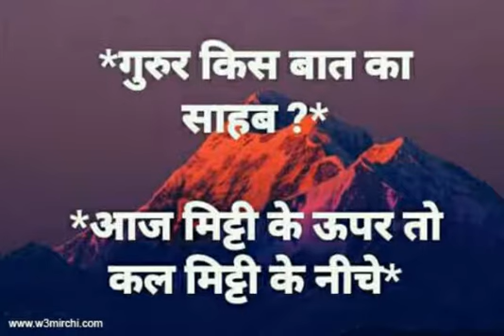SIRSHTI SHUKLA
Yada